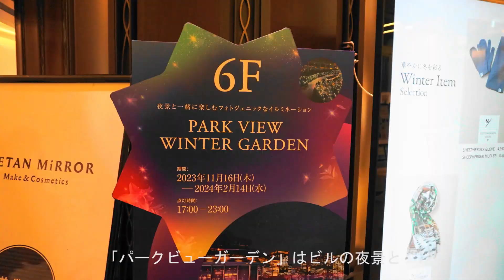東京ミッドタウン日比谷「パークビューガーデン」 イルミネーション散歩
日比谷公園と銀座に近い、東京ミッドタウン日比谷の６階にある「パークビューガーデン」のイルミネーションの紹介です。たくさんのビルの夜景と色彩豊かなイルミネーションとで、パークビューガーデンに出た時には息をのみました。１分の動画ですが、その感動を共有していただけたら嬉しいです。